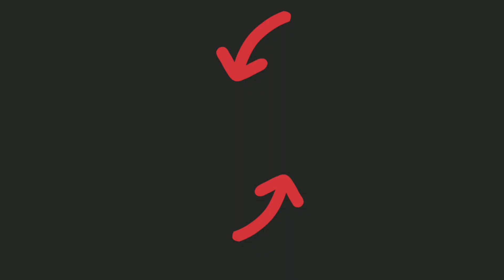Heroic Magic Duel - Best Strategy Deck - 1st Arena 2 Gameplay - Heroic Magic Duel Gameplay